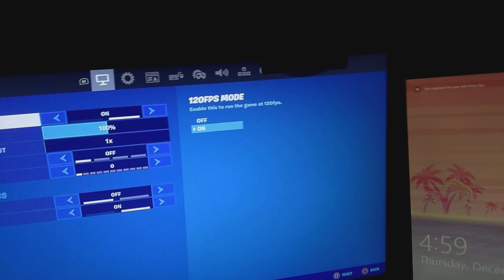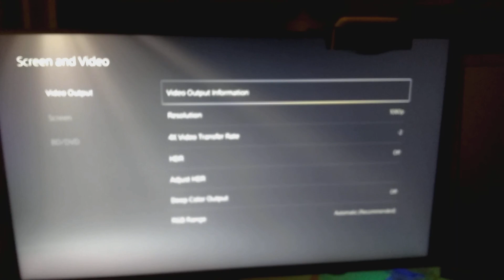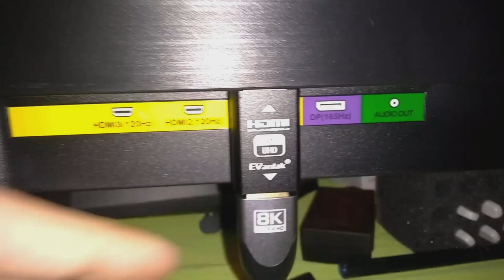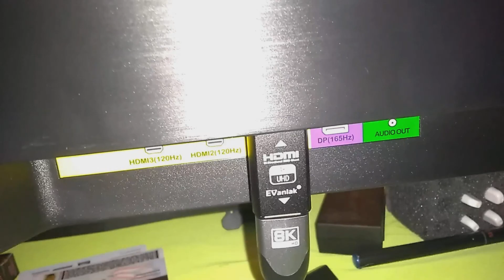HOW TO GET 120hz (NEXT GEN CONSOLE) MONITOR FIX EDID EMULATOR!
How To Get 120hz If You're Monitor Don't Register The Ps5 This Is The Fix For 120hz On ps5 Edid Emulator! Please leave Any Comments Below!